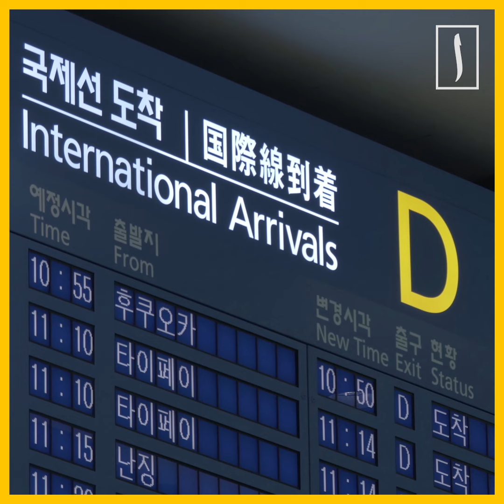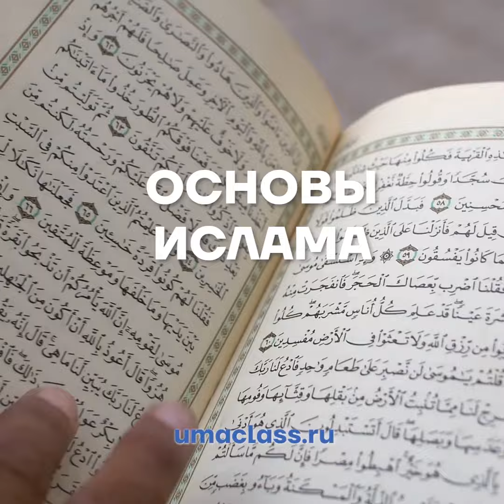«…Пока я не умру»: жертва фараона отчаянно ищет убежище в Азии [ENGLISH SUBTITLE]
Египтянин Фатхи Окил просит власти Южной Кореи предоставить ему политическое убежище.